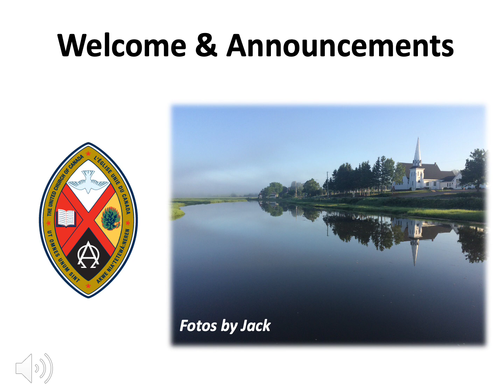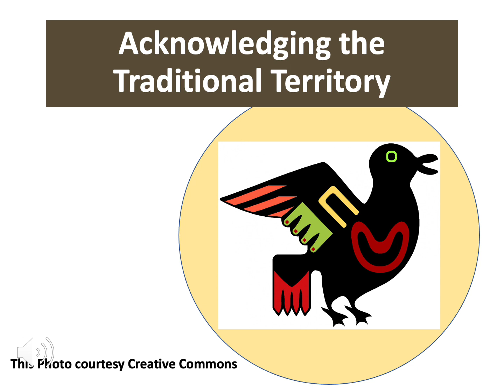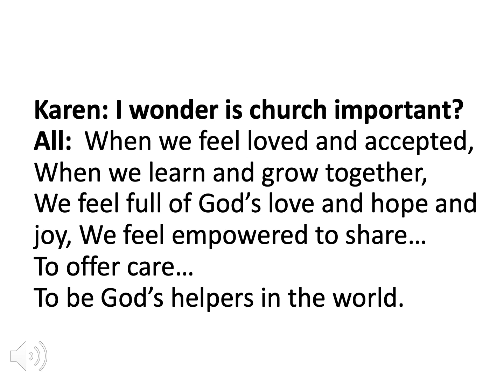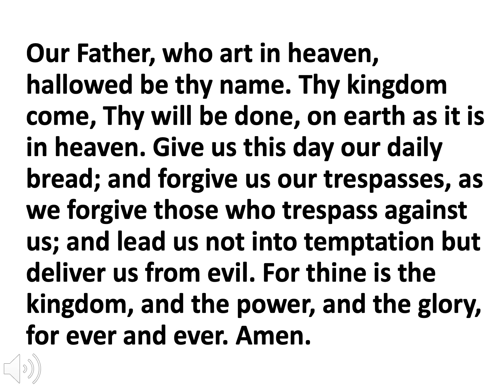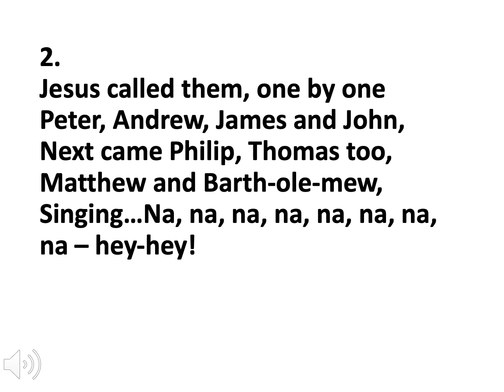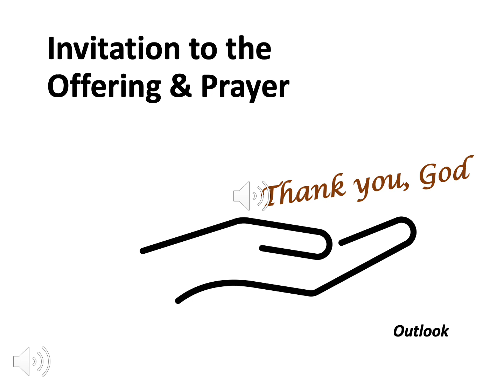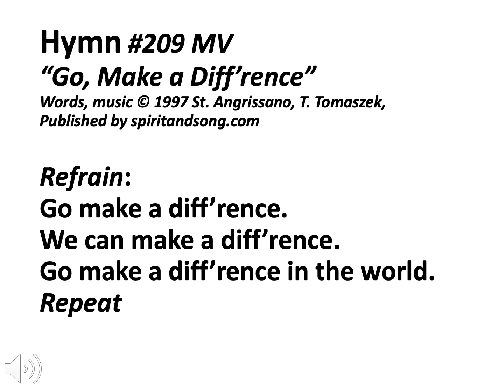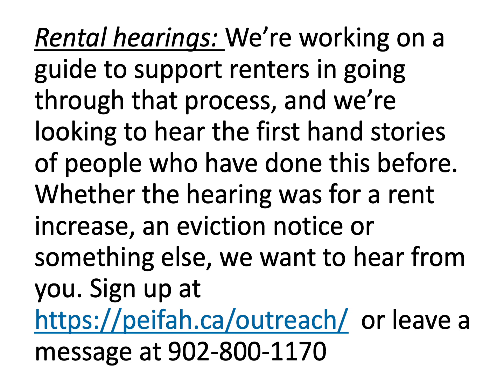Church Service for June 18 2023